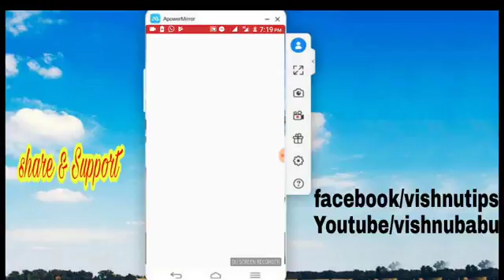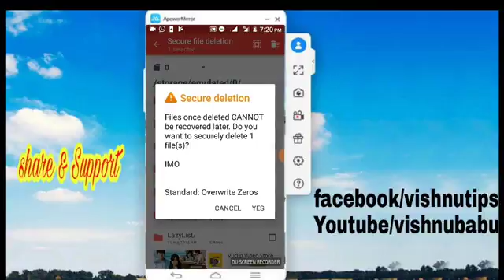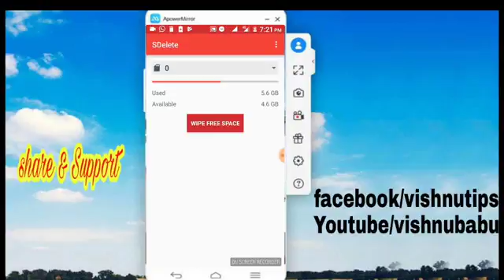Need to permanently delete your personal or sensitive data? Get SDelete now!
✔ Why SDelete?
★ Highly advanced secure deletion tool which leaves no trace of your personal data
★ Securely deletes your photos, videos, audio, documents and files of any type
★ Supports faster and secure wiping of free space to make your deleted files unrecoverable
★ Supports automatic deletion of thumbnails for images and videos
★ Supports international deletion standards (US DoD 5220.22-M & NIST 800–88)
★ Supports latest Android OS including Nougat (7.1 & 6.0) and Marshmallow (6.0)

✔ Features
★ Simple and smooth file browser with faster navigation and easy deletion
★ Delete multiple files and folders at same time
★ Thumbnail preview for images and videos in file browser
★ Delete files in SDelete by selecting files from other file managers and Gallery apps
★ Securely delete hidden files also
★ Supports custom shredding patterns
★ Scrap the file contents only leaving the file undeleted

✔ FAQ
● What happens when I delete a file normally in my device?
When you delete your photos, videos, audio, documents, .. it is not physically erased from your device. When you sell your device or when it is lost, anyone can easily recover your deleted data.
● Unknowingly I deleted a file using SDelete app. How to recover it?
Files once deleted using SDelete are deleted for ever and it cannot be recovered.

More features are coming in future updates!

For any support or suggestions please contact